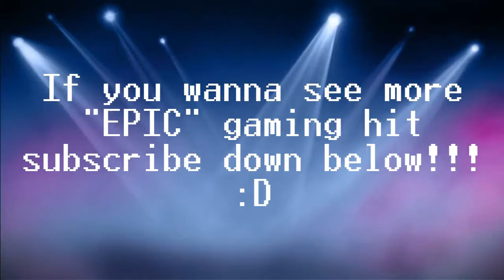[6] CRASHING THE CASTLE | Castle Crashers | Derps Do (w/ KeenVirus and SynSlash80)